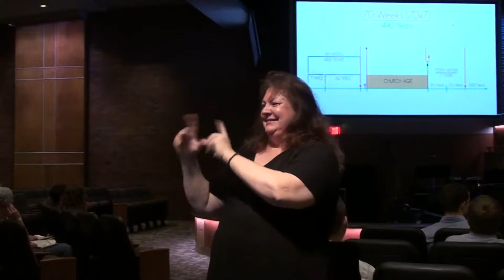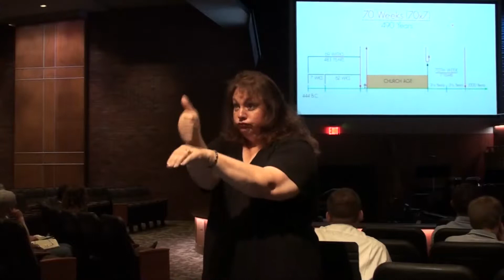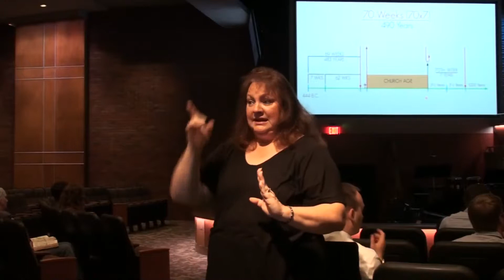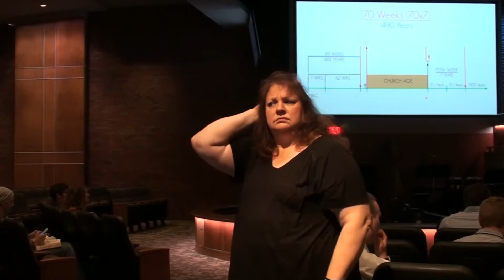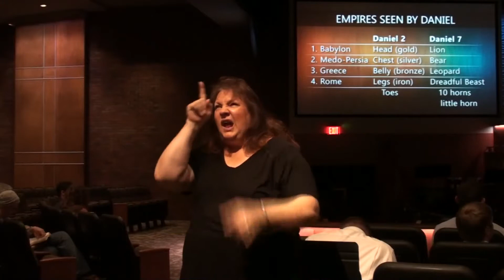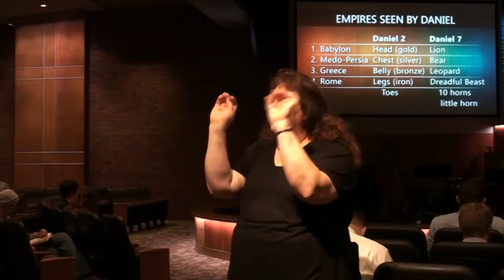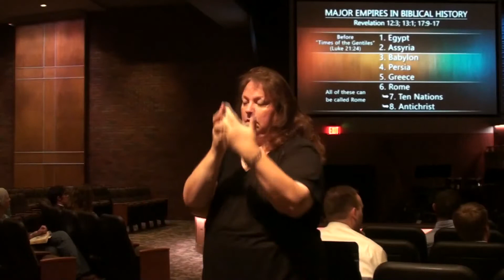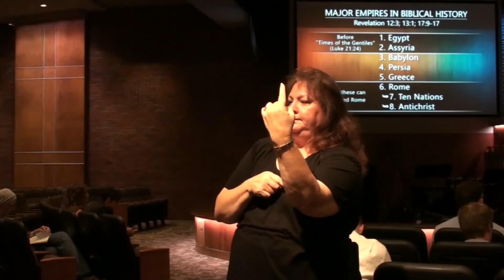The Beast & His Future World Empire - 6/17/18 AM